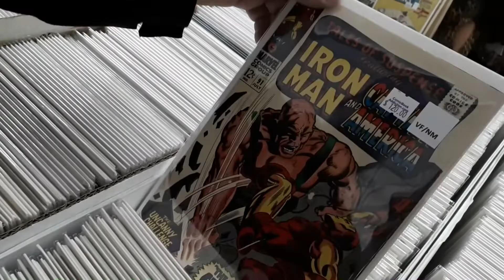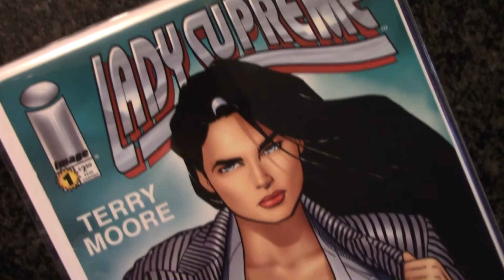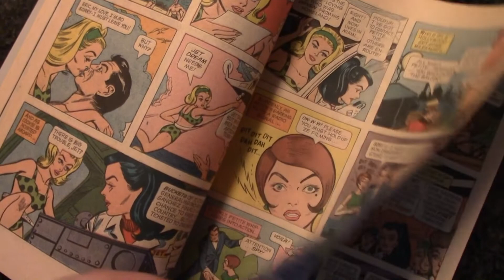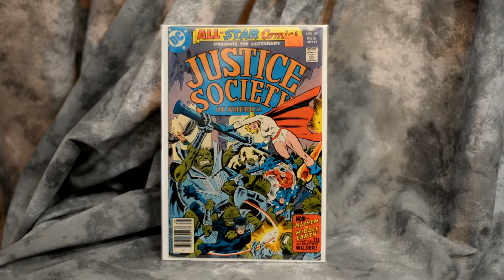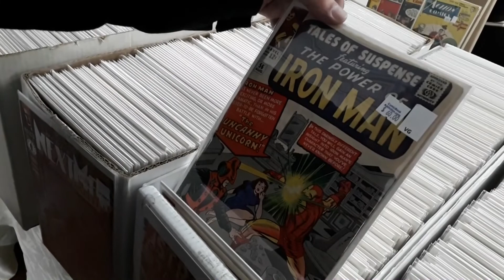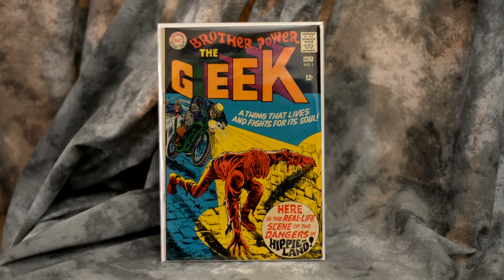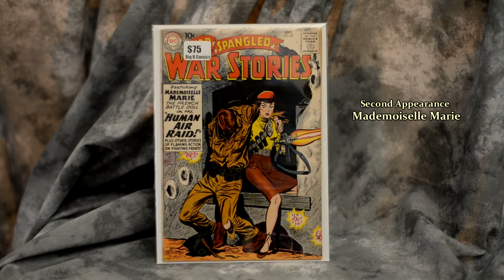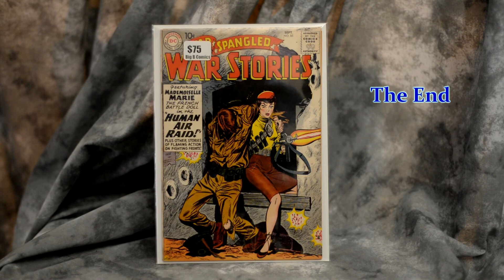Episode 101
The latest TCBS and we all picked up some pretty cool stuff.